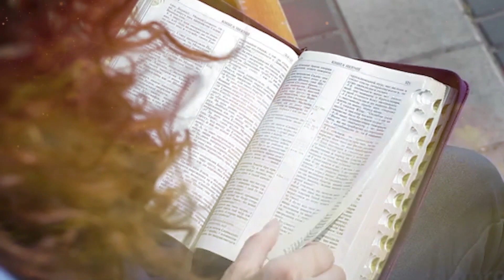Epi-14 | Bro.Jayaraj | Revival Fire Prayer Ministry | Jeyam Tv